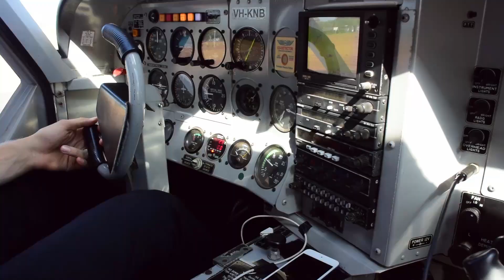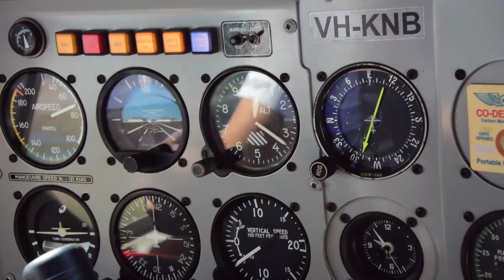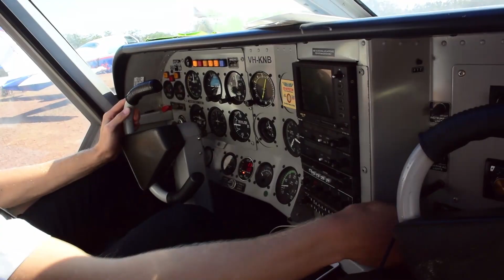Kakadu scenic flight & Yellow Water billabong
A visit to the incredible Kakadu National Park , with a scenic flight taking off from Cooinda on June 26, 2018,  during the "dry season".
The actual flight goes for 1 hour.

Followed by the *MUST DO* Yellow Water billabong cruise, seeing salt water crocodiles and all sorts of birds in their native habitat.  This cruise runs for just over an hour.